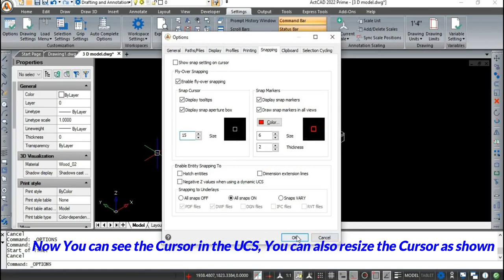ActCAD│Snap Cursor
Please go through the below video to know how to work with snap cursors in ActCAD.